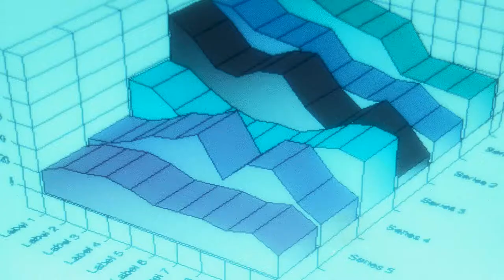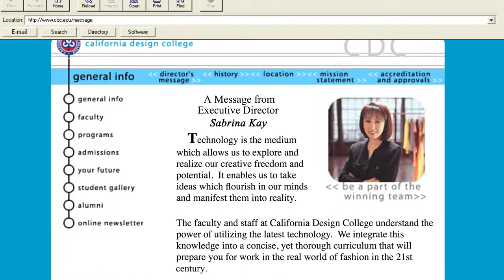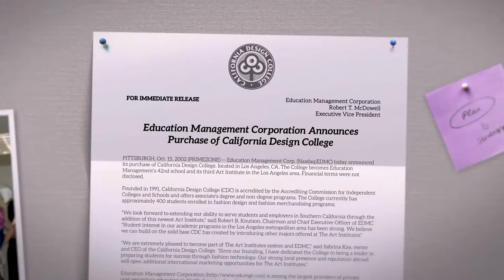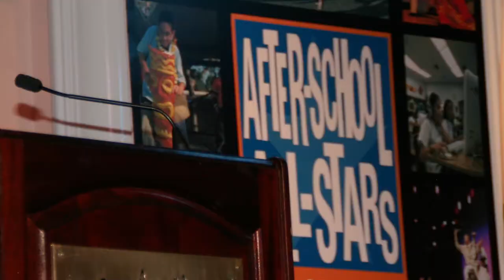Sabrina Kay: Innovating Higher Education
After dropping out of college as a single mother, Sabrina Kay founded the California Design College (CDC). She would go on to sell CDC, get her MBA and PhD, and establish Freemont College, a college that tailors its courses based upon employers’ needs. Sabrina’s passion for higher learning, and personal academic achievements, have influenced her goal of revolutionizing education to reach a broader swath of students and better prepare them for the workforce.